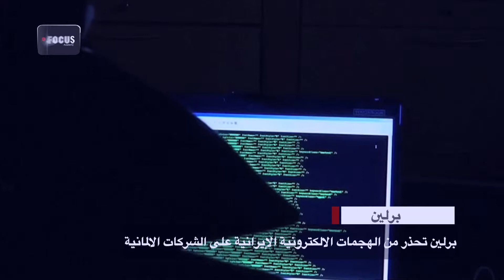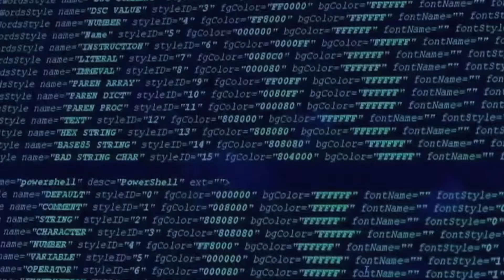عمر الشريف مشروع تخرج فوكس اكاديمي 2018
مشروع تخرج للاستاذ عمر الشريف من فوكس أكاديمي في شهر سبتمبر 2018
في تجربته بدورة التقديم التلفزيوني المستوى الأول
وهذا نموذج عن كيفية التعامل مع الكاميرا والأتوكيو وأيضا إكتساب مهارة تطوير الصوت والقراءة من الأوتوسكريبت خلال فتره 8 أيام فقط
للمزيد من المعلومات : Instagram :